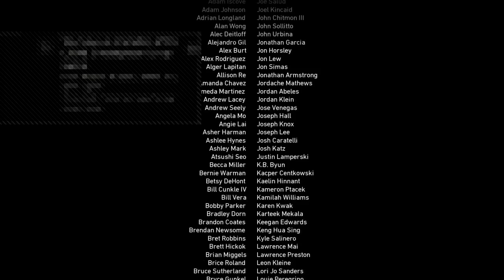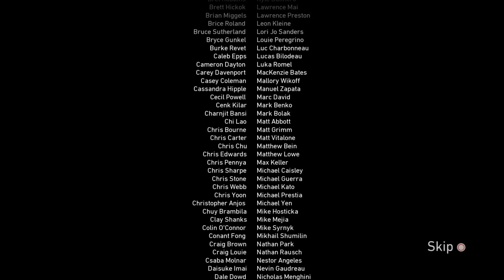Playing call of duty Ww2 mian missions